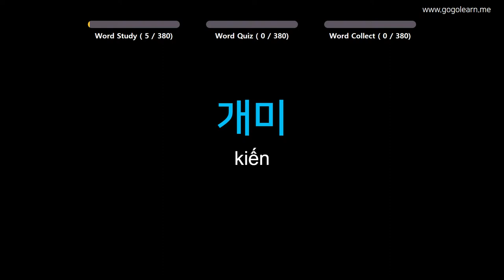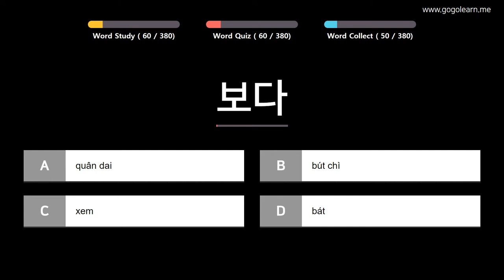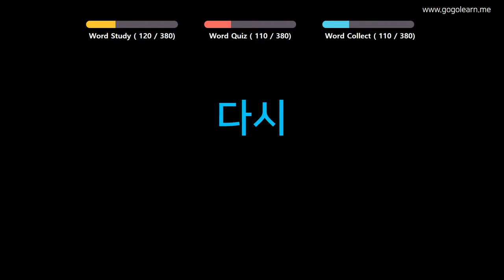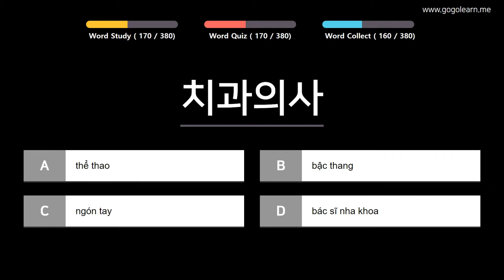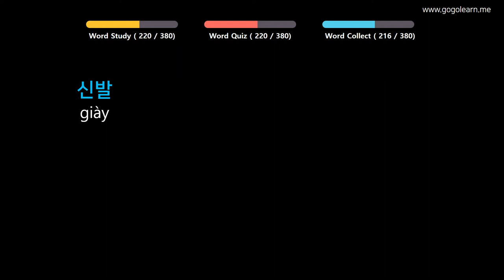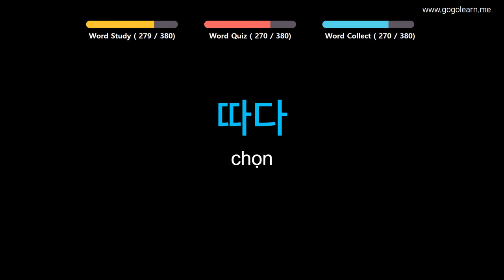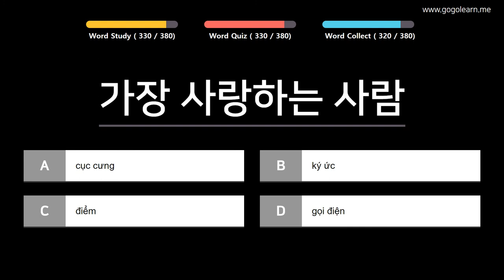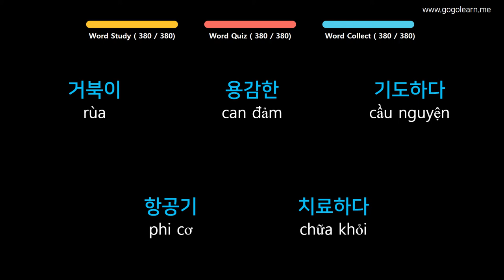Từ Vựng Tiếng Hàn | Phần 5: 380 Từ Vựng Cho Học Sinh Tiểu Học Phần 2 | Golearn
+ Phần 1 : 00:05
+ Phần 2 : 39:47
+ Phần 3 : 1:20:22
+ Phần 4 : 2:01:35

✪ Nội dung có thể bạn quan tâm:
Từ Vựng Tiếng Hàn | Phần 2: 1520 Từ Vụng Tiếng Hàn Đầu Tiên Về Con Người | Golearn
Từ Vựng Tiếng Hàn | Phần 7: 480 Từ Vựng Tiếng Hàn Dễ Gây Nhầm Lẫn | Golearn
Từ Vựng Tiếng Hàn | Phần 9: 430 Từ Vựng Tiếng Hàn Tiếng Hàn Siêu Tốc | Golearn
Từ Vựng Tiếng Hàn | Phần 15: 890 Từ Vựng Tiếng Hàn Cho Người Đi Làm | Golearn